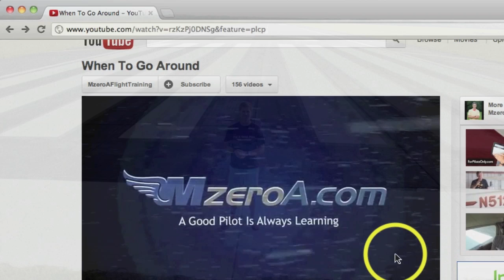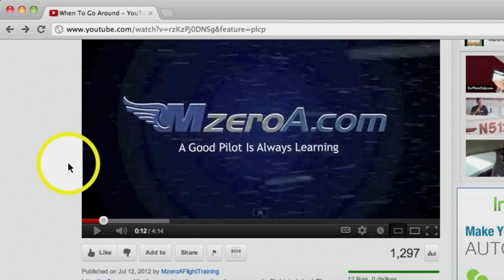Runway Incursion Avoidance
In video 5 of our 7 part "changes to the PTS" series we'll talk about why the FAA is cracking down on runway incursions and what you can do to be better prepared for them. I'll also share with you a video (on m0a.com) that showcases how even the pros screw up sometimes.